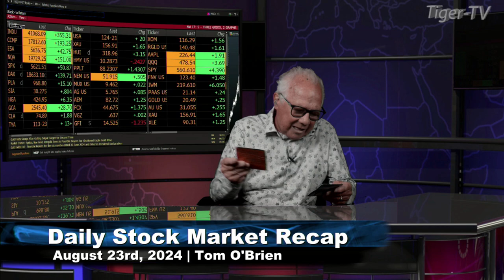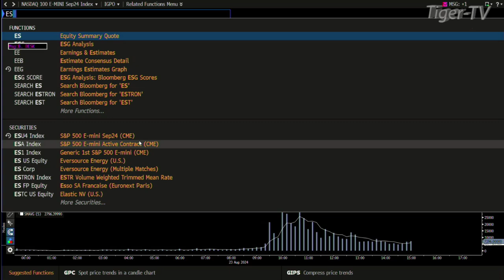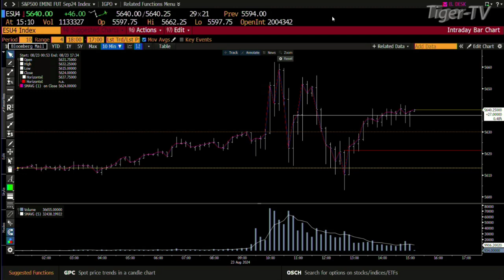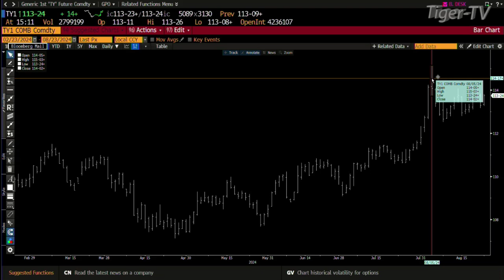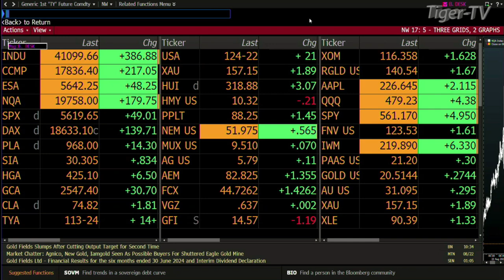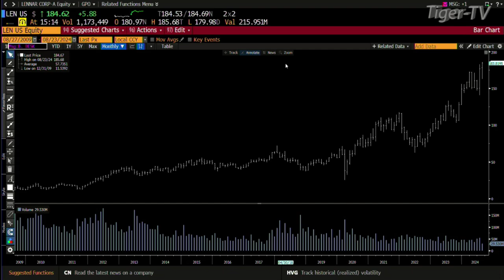August 23rd Daily Stock Market Recap - 2024